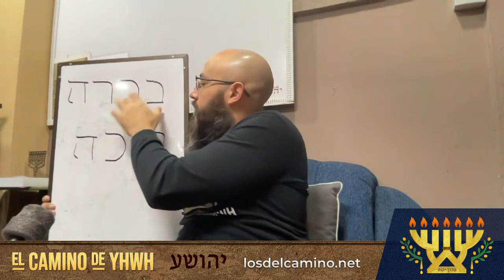El Libro de Jaser 27 (Yashar)